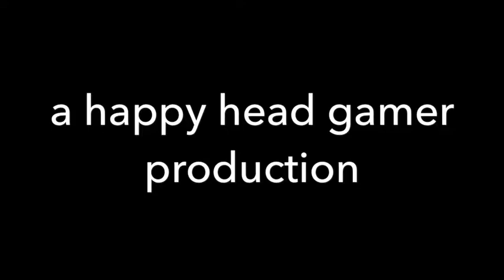Enemies revolution 50 subs special seires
50 sub special series